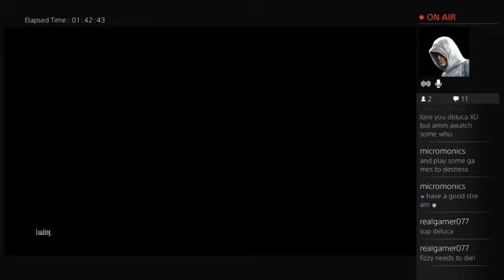Don't Starve world 2/adventure stream because reasons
Got tired of Playing as Woodie and my old world, so I used the wooden thing to make a new and switch to Wx-78. Then failed in adventure mode. Mostly doing exploration in this one.